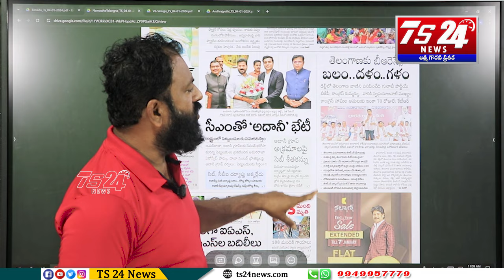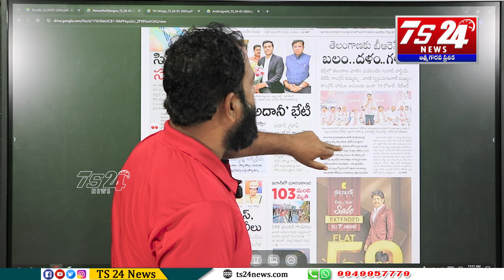ఆ యూట్యూబ్ ఛానల్ కి 34 కోట్లు ఇచ్చింది ఎవరు?|TS24 News